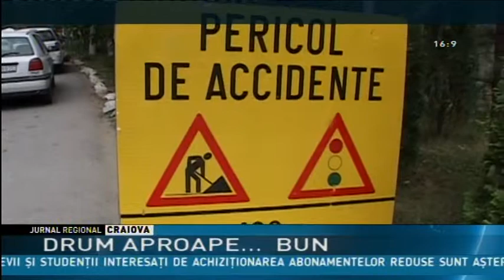DRUM APROAPE... BUN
Drumul Național 66 între Bumbești Jiu și Petroșani aflat într-un program de modernizare începe să prindă contur. Astfel, până la jumătatea Defileului Jiului, cea mai mare parte a lucrărilor au fost finalizate și mai este nevoie doar de turnarea stratului final. Constructorul șoselei a întârziat cu lucrările așa că reprezentanții CNADNR au amenințat în repetate rânduri cu rezilierea contractului.